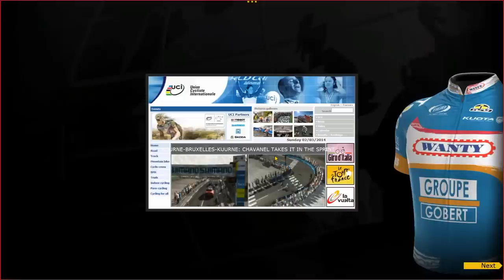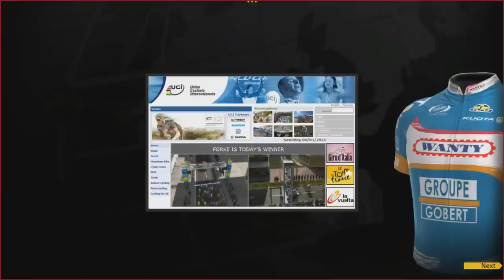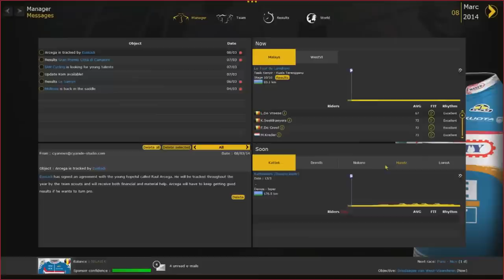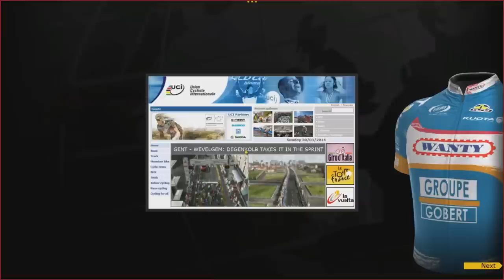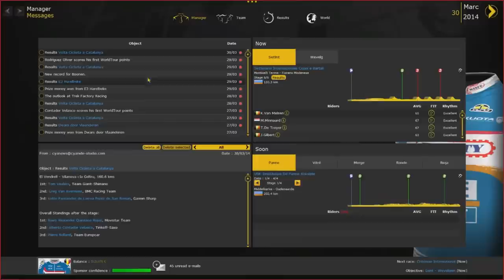Pro Cycling Manager 2014: Career - Double Trouble - CLASSICS EVERYWHERE! - Part 3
Hey everybody welcome to the new amazing series where I will be doing a career with the one only guy who is left to do a career, FAILURED!!! Go like this amazing career and we will be so motivated to do more!

pro,cycling,manager,2014,
pro cycling manager 2014,
presnetation,cyanide
,focus interactive
,Focus Home Interactive (Business Operation),
Pro Cycling Manager (Video Game),
presentation,
cyclist,
Video Game (Industry),bike,armstrong,froome,contador,nibali,cavendish,kittel,greipel,roelandts",